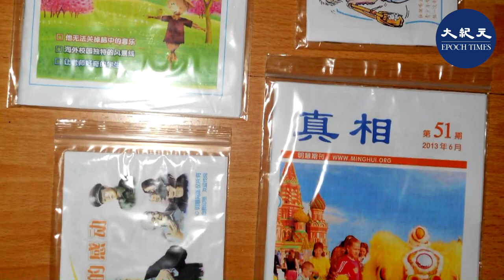（字幕）內蒙古呼和浩特市法輪功學員、醫生成福榮、梁鳳英夫婦，於2020年12月31日再次被回民區政法委夥同公安分局等部門綁架，並被非法判刑一年。